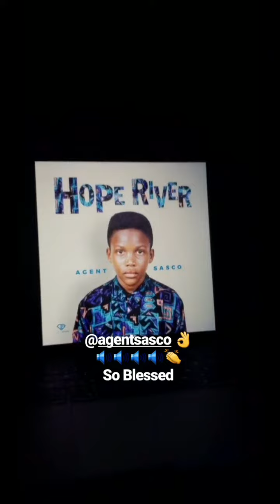Jah Cure & kailani 10th August 2018